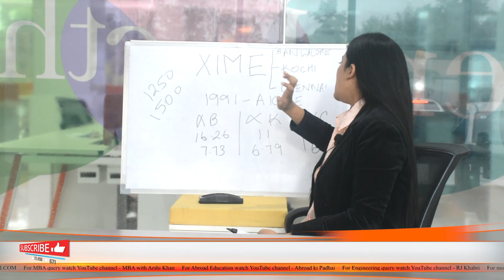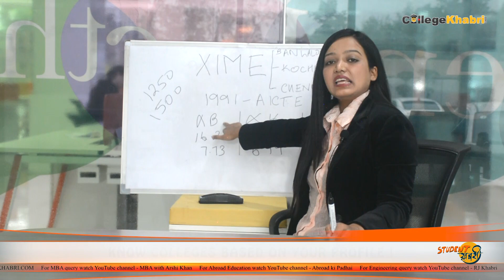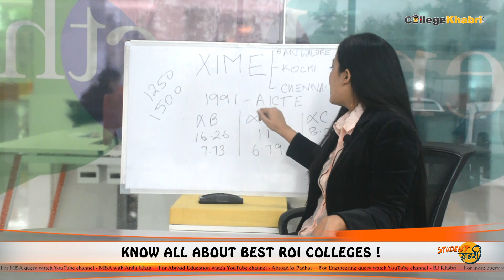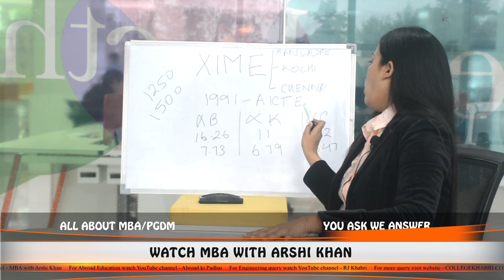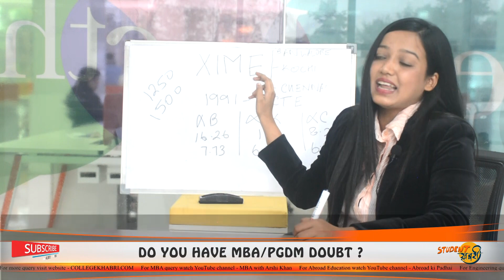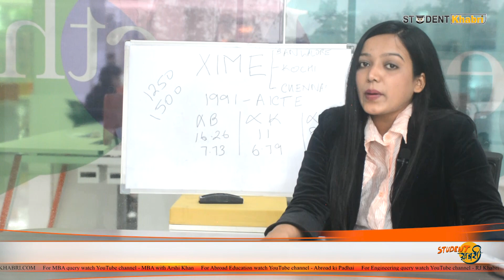XIME Bangalore || Admission | Eligibility | Courses ||Fees | Placements | Ranking | Reality 2021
Hello Everyone,
Today I'm going to talk about an updated review of XIME Bangalore In which included: Admission process, Eligibility, Courses, Fees Structure, Cutoffs, Placements and also the reality check.

Emergency Services
For COUNSELOR ANALYTICS SERVICE & MENTORSHIP SERVICE CALL – 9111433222
Find us on:
Student Khabri
Service call – 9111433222 For Mentorship